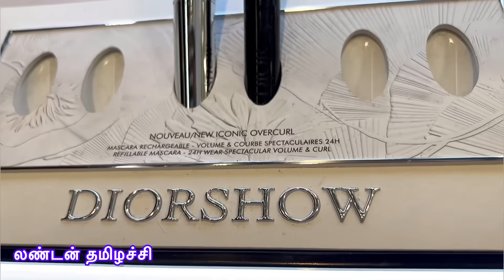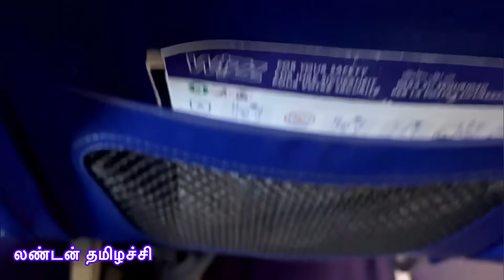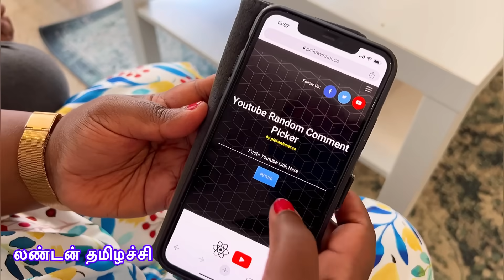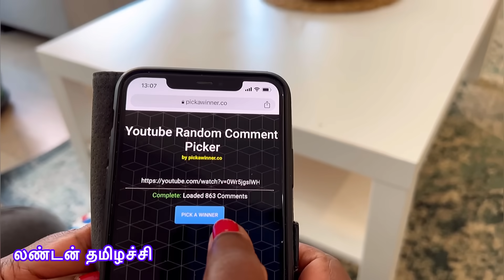✈️யாருமே பேசல.. எங்க குடும்பத்த அதிர வைச்ச Turkey holiday/first day experience in Turkey..worth it?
Our holiday to Turkey begins. In this video I have showed how we reached Turkey from London.

Turkey officially the Republic is a transcontinental country located mainly on the Anatolian Peninsula in West Asia, with a small portion on the Balkan Peninsula in Southeast Europe. It borders the Black Sea to the north; Georgia to the northeast; Armenia, Azerbaijan, and Iran to the east; Iraq to the southeast; Syria and the Mediterranean Sea to the south; the Aegean Sea to the west; and Greece and Bulgaria to the northwest. Cyprus is off the south coast. Most of the country's citizens are ethnic Turks, while Kurds are the largest ethnic minority.Ankara is Turkey's capital and second-largest city; Istanbul is its largest city and main financial centre.

Follow me in Face book as:
London THAMIZHACHI.